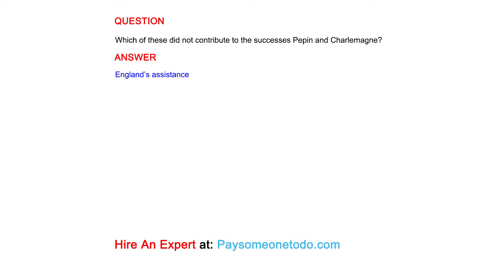Which of these did not contribute to the successes Pepin and Charlemagne?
QUESTION